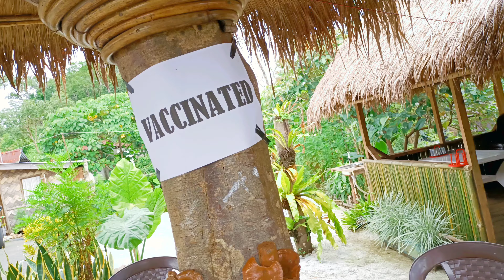Mawlynnong, Asia's Cleanest Village || Mawlynnong Village: Asia's Cleanest Village in Meghalaya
Mawlynnong, Asia's Cleanest Village || Mawlynnong Village :Asia's Cleanest Village in Meghalaya || Indian Tourism

"Usha's vlog" channel is about a lifestyle and day-to-day activities of a middle  aged Indian house wife. During this covid19 pandemic she made You tubing as her new hobby and created "Usha's Vlog" a new YouTube channel to upload her day to day activities. She seeks your love and blessings for her small family🙏 plz do like and comment for the upgradation of the channel and subscribe and share the Usha's vlog  for "Usha" herself 😍😘 and press the bell🔔icon for further information of the channel. Love you friends 💝💝

(Headphone 🎧 is recommended for better sound quality)